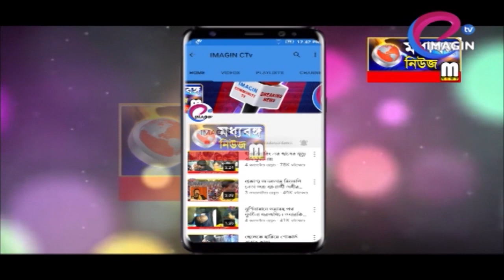লকডাউন বেলডাঙ্গায় পুলিশ প্রশাসনের অভিযান